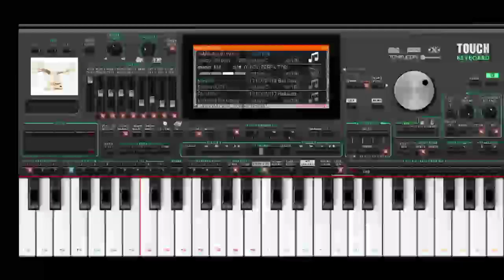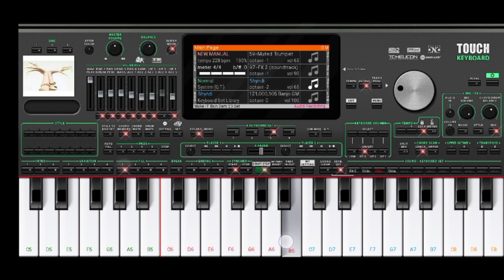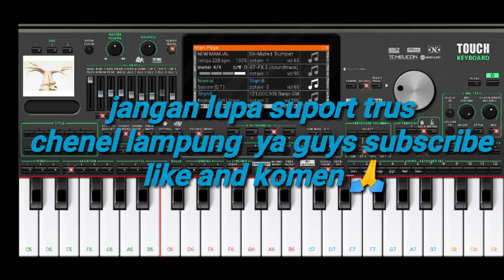Remik Lampung Viral Terbaru ORG 2020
Set ini gabungan set hasil kreator pencipta remik lampung musik stodio/org 2020 jika ingin dowload set nya bisa masuk

Saya sarankan memakai henset ya guys...